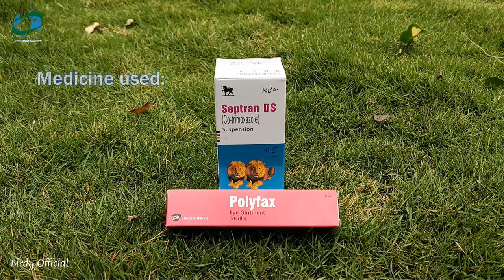Baby Bird Rescued | Treating Baby Bird With Avian/Birds Pox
Treating a baby bird fallen from nest with avian/birds pox. I used two medicine, Septran Ds and Polyfax and they worked great.